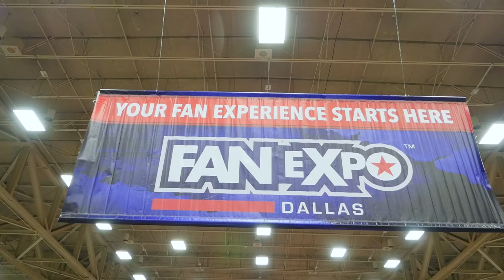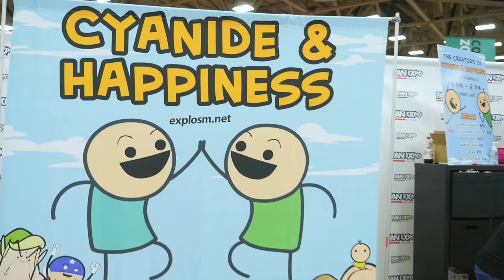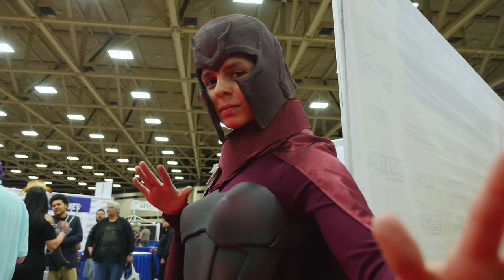IT’S FAN EXPO DALLAS 2017 DALLAS COSPLAYERS CLUB - DIRECTOR’S CUT CMV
KEVINTHEDIRECTOR HEADS TO FAN EXPO DALLAS  (MARCH 31-APRIL 2, 2017) DALLAS, TX AT THE DALLAS CONVENTION CENTER WHERE COSPLAYERS FROM AROUND THE WORLD HAVE GATHERED TO FORM THE DALLAS BUYERS...I MEAN DALLAS COSPLAYERS CLUB LOL!

THUMBNAIL PHOTO:
Michael Mac Photography

FILMED WITH
DJI Ronin M, Lumix GH4 & Lumix 12-35MM Lens

Cosplayers Featured
FAN EXPO Dallas
Cecil Grimes
Ani-Mia
Meg Turney
Chelsea Von Chastity Cosplay
AllyCat Cosplay
Hane  Cosplay  羽
Brittany Chaos
Cassie LeGrand
Miho Mouse Cosplay
Frostbite Cosplay
Heather1337
Alexandria the Red
Jennybelly
Kimarie Cosplay
Autumn Rayne Cosplay
MistaSupaboy
Miss Mad Love
Calen Hoffman
Britt Bliss
VAMPTRESS LeeAnna Vamp
Jessica Nigri
IBlue Cosplay
AimedCrit Cosplay
Dayme Faye Cosplay
Ezenal Cosplay
CayoWorks
Monika Lee
Imaginary FX by Kevin Lewis
Muscle Geek Physique LLC
BS Comics
Windress Cosplay
Riki 'Riddle’ Lecotey
Madame Death Cosplay
The Hillywood Show
Cosmunity
BritishPixie
Jennifer Van Damsel
Amie Double D
Themadihatter
OMGcosplay
RealTDragon
Rachel Leigh Cosplay
Sir Nick Justice
Alecta Arcana Cosplay
Cyanide & Happiness
Loyal KNG
Scarlet Knight
Silly Little Missy
MCubed Cosplay & Modeling
Karli Woods
Think Geek
Christina Faye
Dim n Wit, the Fairy Brothers.
Sean Maximus
SaadleUp
Akumakuma Cosplay
Le'vanmarie Cosplay Model
The Star Garrison of the 501st Legion
GrifterCustoms
Spock Vegas
Krystle Starr
The Central Avengers
Dogpool